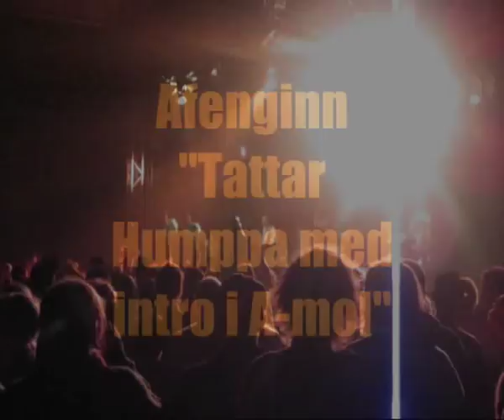Roskilde Festival 2010 Medley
When Saints Go Machine ''...''
Sick Of It All ''...''
Valient Thorr ''...''
Gorillaz ''Dare Me''
Dizzy Mizz Lizzy ''Waterline''
Claus Meyer
Boban I Marko Markovic Orkestar ''...''
Biffy Clyro ''...''
Them Crooked Vultures ''...''
Tech N9ne ''I'm A Player''
Nephew ''Hospital''
Den Sorte Skole ''Daft Punk - Da Funk''
Kings Of Convenience ''Know-How''
The Astroids Galaxy Tour ''Around The Bend''
Kashmir ''The Curse Of Being A Girl''
Pendulum ''Tarantula''
Turboweekend ''Something or Nothing''
Afenginn ''Tattar Humppa med intro i A-mol''
Kasabian ''L.S.F.''
Prince ''Let's Go Crazy''